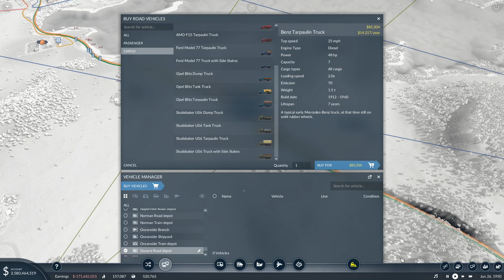Transport Fever 2 Episode 46: Finishing the Freight Mainline!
Hello all and welcome back to another episode of Transport Fever 2! We're finishing up connecting the freight mainline today, and it looks awesome! So, as always, you're invited to sit back, relax, and enjoy the show!